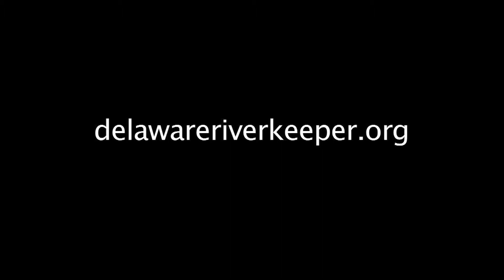2019 World Fish Migration Community Paddle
On May 23 the Delaware Riverkeeper Network, students, teachers, area residents and other organizations marked World Fish Migration Day by paddling from Palmyra to Camden on the Delaware.  The groups celebrated improvements in water quality on the Delaware but also called for better dissolved oxygen levels in that section of the river.